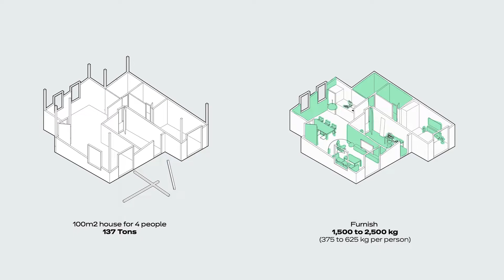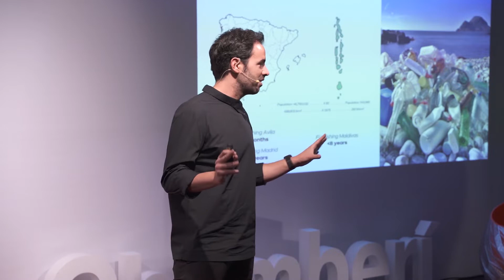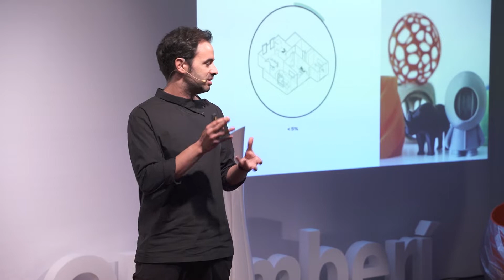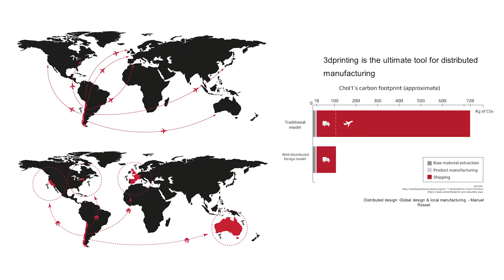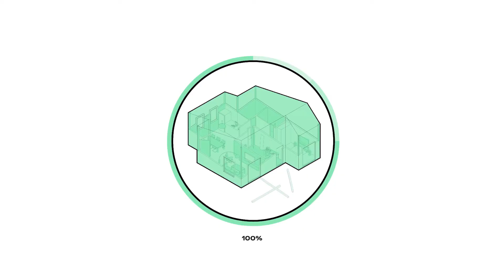A new era of building: Plastic | Manuel Jiménez | TEDxChamberi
Plastic pollution is one of the biggest issues in our society today. But what if we could use it to redefine our interiors and even our buildings? In this talk, Manuel Jimenez Garcia will show us how 3dprinting can evolve to bring plastic waste into a new life to create previously unseen design and architecture. Manuel Jimenez García is the co-founder and CEO of the robotic manufacturing and design brand Nagami, based in Avila, Spain, co-founder of Automated Architecture Ltd (AuAr), a design-tech consultancy based in London, and founder and principal of madMdesign, a computational design practice based in London.
Manuel has developed many projects focusing on computational design, automation, and sustainable building methods, especially large-scale 3dprinting with recycled plastics. His work is part of the permanent collection of Centre Pompidou (Paris) and has been exhibited worldwide in different venues.
Manuel is an Associate Professor in Architecture at The Bartlett School of Architecture UCL (London). He is program director of MSc/MRes Architectural Computation (AC), and unit master of AD-RC4. Both are part of The Bartlett B-Pro; in addition, he is also co-founder of UCL AUAR Labs and curator of Plexus, a multidisciplinary lecture series based on computational design. This talk was given at a TEDx event using the TED conference format but independently organized by a local community.